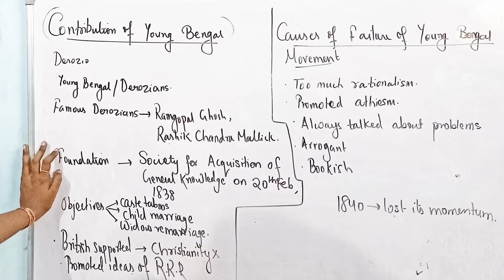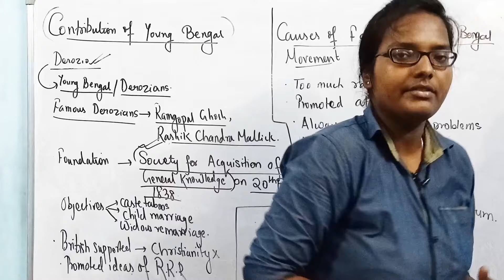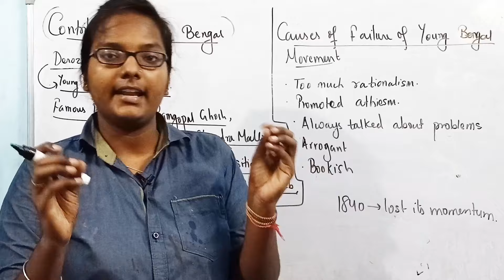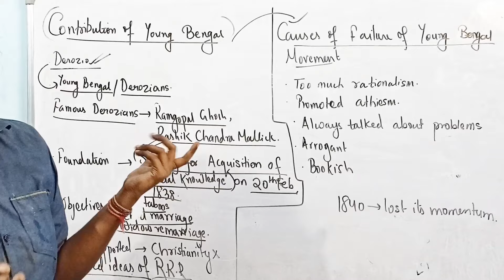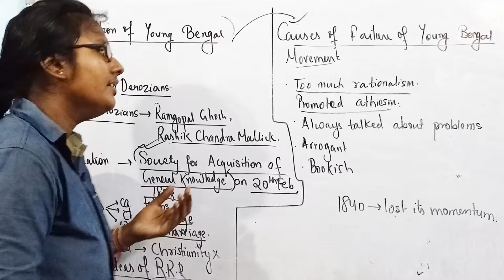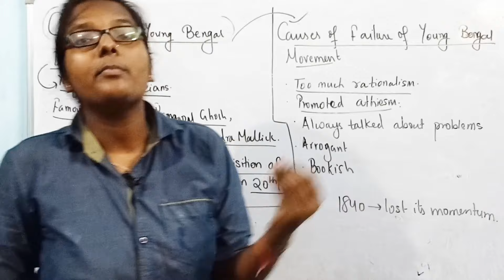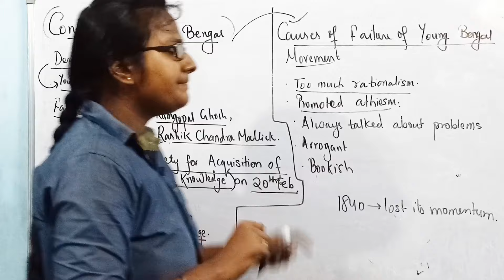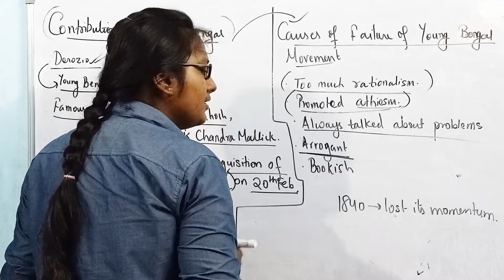FAILURE OF YOUNG BENGAL MOVEMENT | CHAPTER 2 | HISTORY |WBBSE